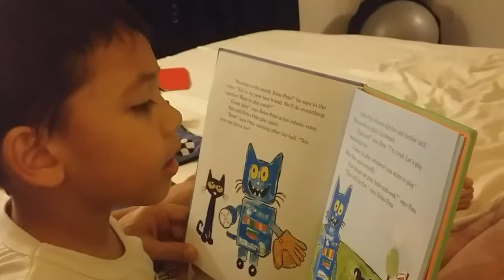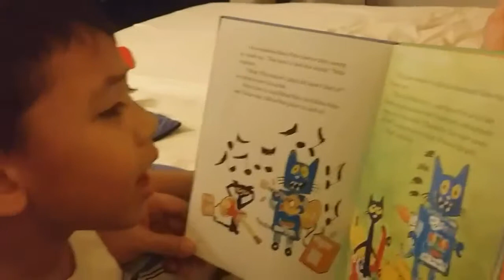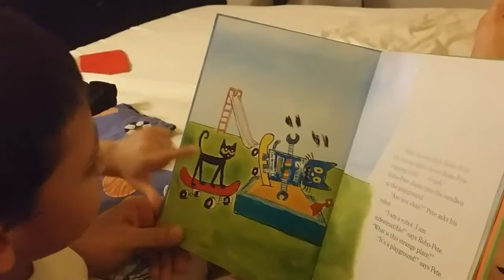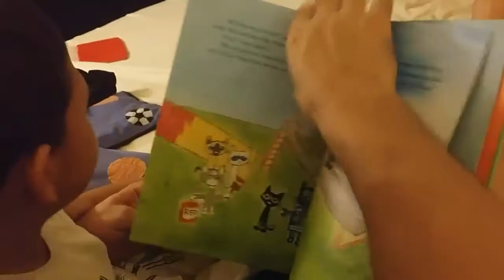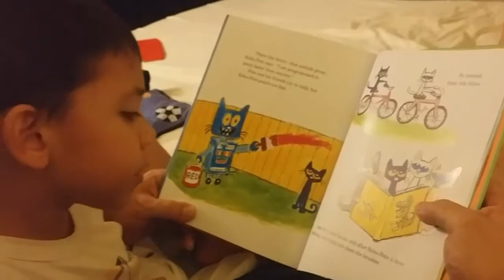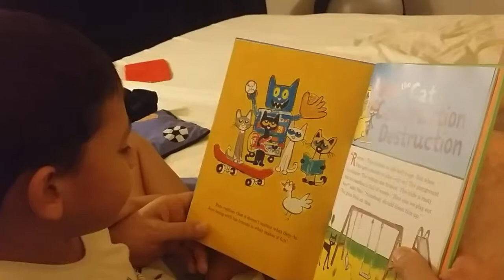Pete the Cat: Robo-Pete Book Review by Lucky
This kid started reading before the age of 1 and now he's reading at 3rd grade level and he just turned 6! Listen as he reads Pte the Cat: Robo-Pete with great enthusiasm.